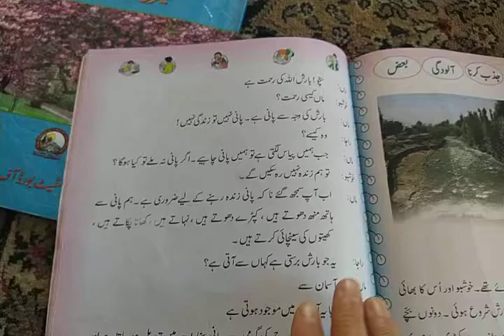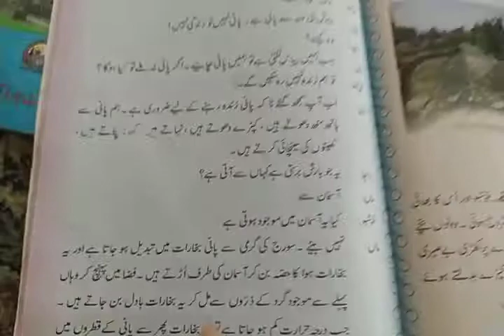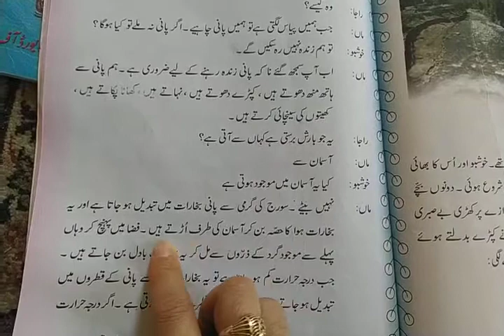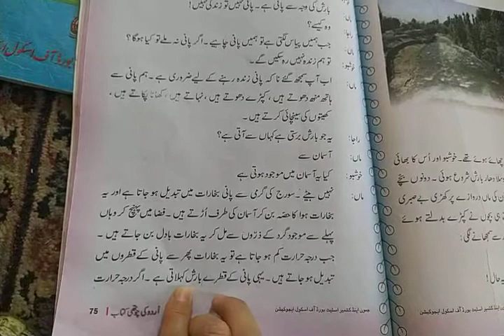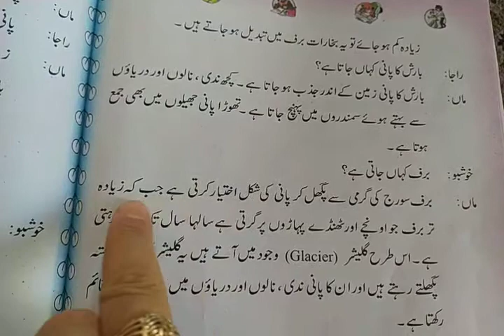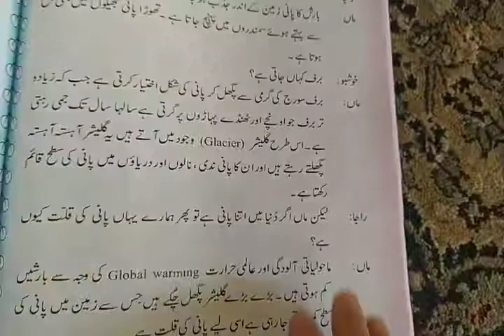4th Urdu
Paani (Part 2)